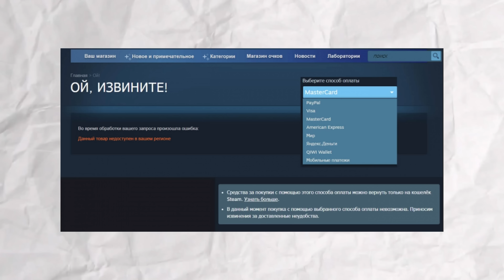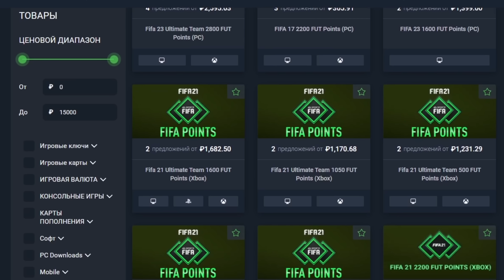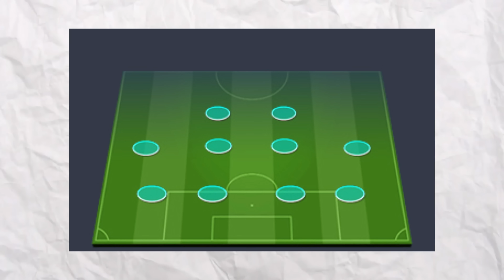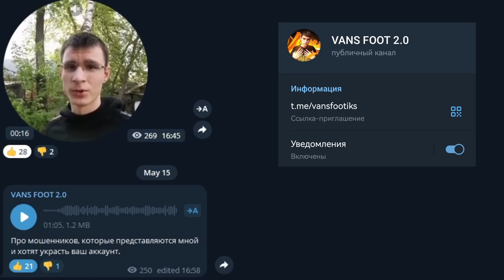КАЖДЫЙ ГОЛ ДОБАВЛЯЕТ LEWANDOWSKI +1 РЕЙТИНГ В ФИФА МОБАЙЛ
🎥Таймкоды:
00:00 - Вступление
00:51 - Покупка любой игры и подписки
01:31 - Результативный матч и TOTY
03:17 - Дорога к карте КН
06:21 - Сложности и важные апгрейды
08:16 - Лучшие карты и финальный состав

Привет , в этом видео каждый гол и победа нашей команды будут добавлять Левандовски +1 рейтинг! Начинаем мы с золотой команды и базовой карты главного героя , а к концу этого ролика мы должны дойти до максимальной на данной момент карты Роберта ( 109 TOTY ) и команды с высоким рейтингом! Будет очень интересно , приятного тебе просмотра⚽️